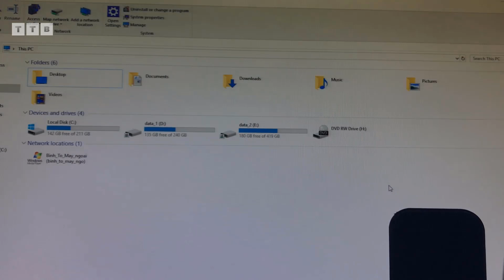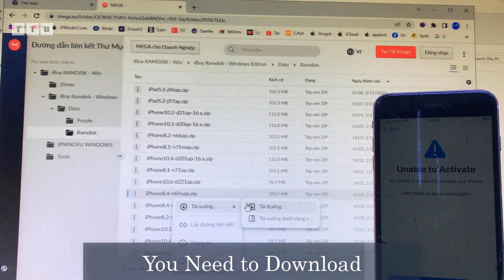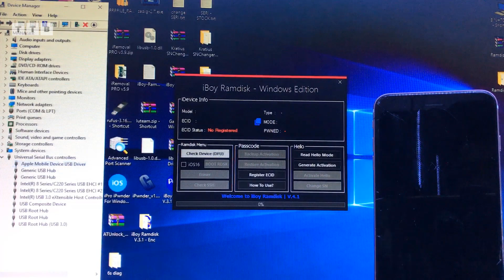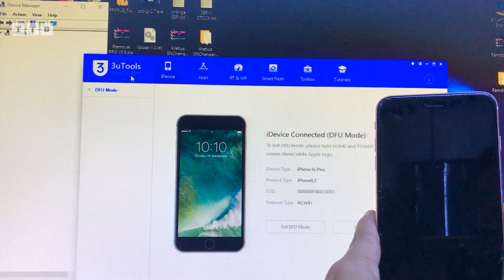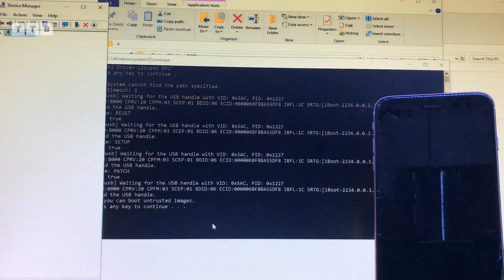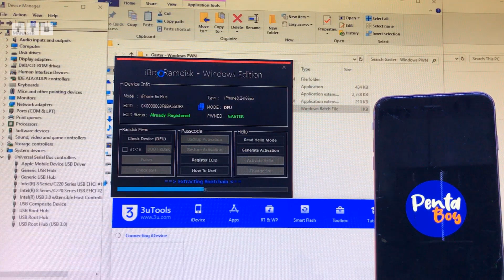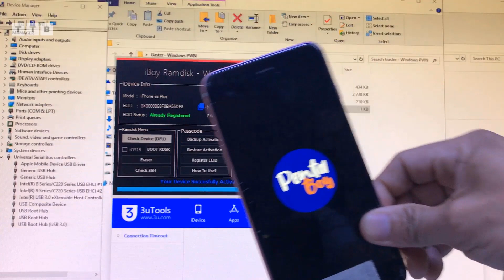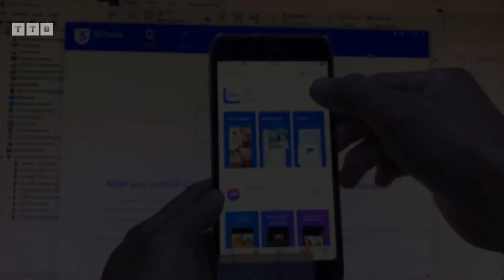Tool FREE Bypass 6s Plus iOS 15.7.1 | Login iCloud | Fix Full Notifications | No USB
Bypass không giới hạn | Cách Bypass iCloud PASSCODE/HELLO iOS 14,15,16 | PwnDFU Gaster DONE | Fix lỗi SSH | Bypass Máy mất IMEI | Ramdisk Offline iOS 15.xx | iPhone 6s Plus iOS 15.7.1 mật khẩu/không khả dụng | khóa cho Chủ Sở Hữu | Đăng Ký ECID FREE | By iBoy-RAMDISK All-In-One trên Windows